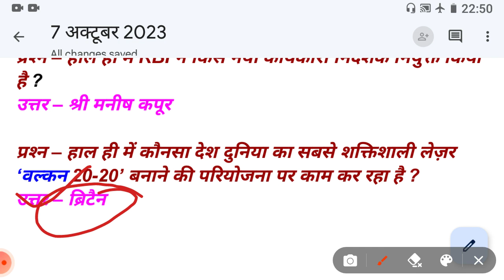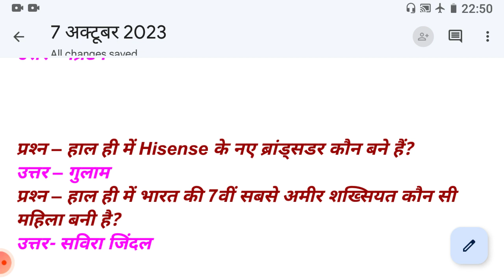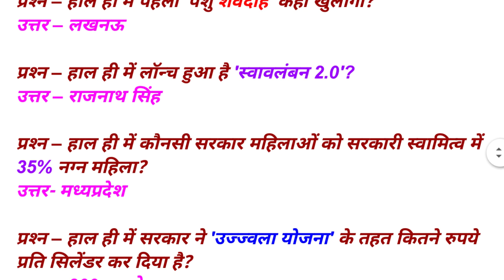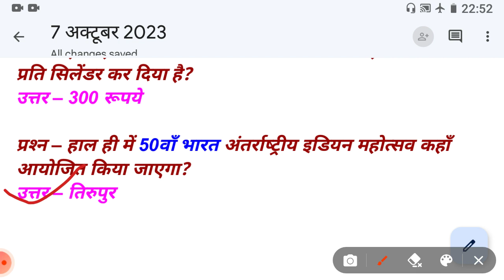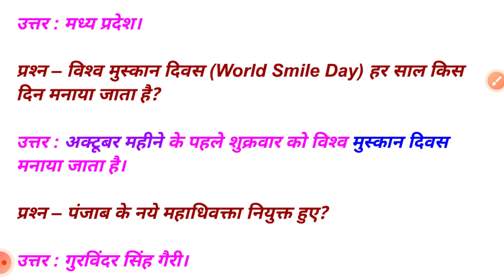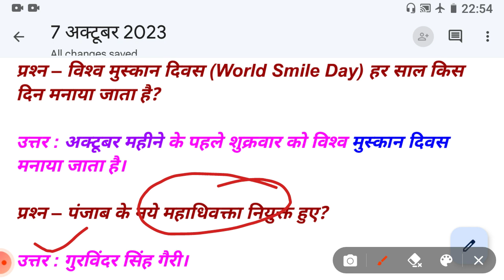7 अक्टूबर 2023 current affairs questions 2023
7 अक्टूबर 2023 current affairs questions 2023
GK questions gorna
GK questions questions
GK quiz
GK questions
2023 का करंट अफेयर प्रश्न
# GK quiz
2023 का करंट अफेयर प्रश्न
Rajasthan GK questions and answer
Rajasthan GK ke Pramukh ques
tions
GK preparation

junior accountant exam ke liye
first grade exam#राजस्थान प्रमुख महल महत्वपूर्ण प्रश्न 140
tions
GK preparation

first grade exam ke liye
college lecture exam
mahila supervisor exam ke liye
all Rajasthan exam ke liye
Rajasthan police exam ke liye
jalpari exam ke liye
stenographer exam ke liye
gram Sevak exam ke liye
patwari exam ke liye
hostel warden exam ke liye
aisa hi Bharti ke liye
RAS Bharti ke liye
REET exam ke liye
suchna sahayak
computer anudeshak exam ke liye
one pal exam ke liye
 ke liye
college lecture exam
suchna sahayak
GK questions gorna
GK questions
GK questions answer
GK questions answer Hindi
GK questions gorna
GK questions regarding
GK questions and answers Hindi mein
GK questions in Hindi quiz
GK quiz
GK quiz for questions answer
GK questions in Hindi
GK quiz competitive exams
GK questions competition exam
GK questions Rajasthan police
GK questions one pal
GK questions mahila supervisor
GK questions hostel warden
GK questions sab inspector
GK questions si police
GK questions junior accountant

GK questions computer anudeshak
GK questions RAS
GK questions REET
GK questions C
GK questions CET exam graduation
GK questions second grade
GK questions patwar
GK questions first grade
GK questions stenographer
GK questions Rajasthan ke sabhi Bharti ke liye
first grade exam#
 हैं राजस्थान के सभी प्रतियोगी परीक्षाओं के लिए क्लास महत्वपूर्ण है
राजस्थान के दुर्ग आगामी परीक्षाओं के लिए रामबाण क्लास साबित होगी

राजस्थान राज्य सरकार द्वारा होने वाली सभी प्रतियोगी परीक्षाओं के लिए किले व दुर्ग के बारे में प्रश्न हैं
राजस्थान के सभी प्रतियोगी परीक्षाओं के लिए क्लास महत्वपूर्ण है
इस सिलेबस में कला संस्कृति का किले और दुर्ग के बारे में आगामी परीक्षाओं के लिए